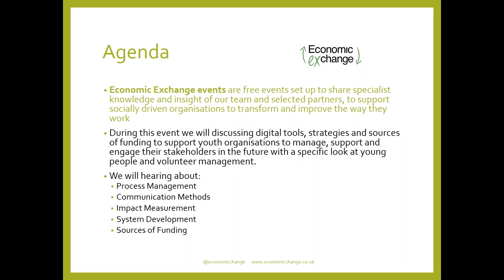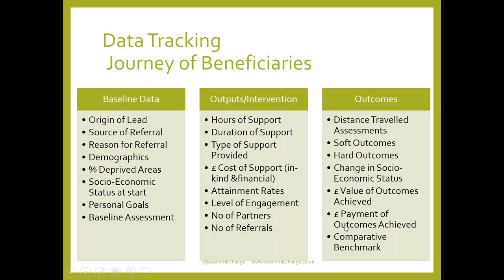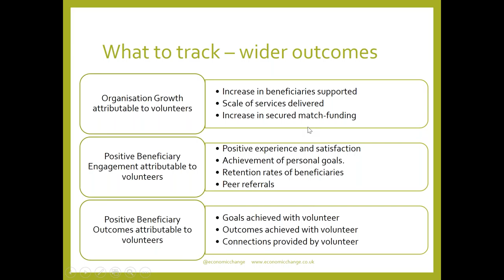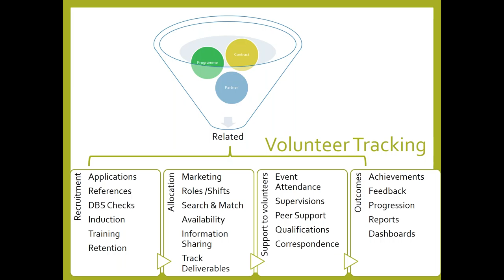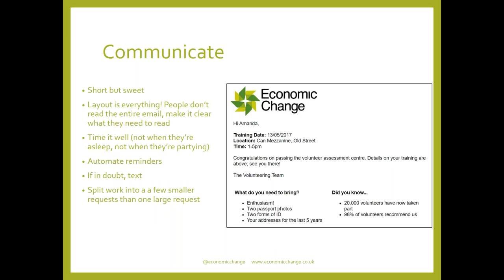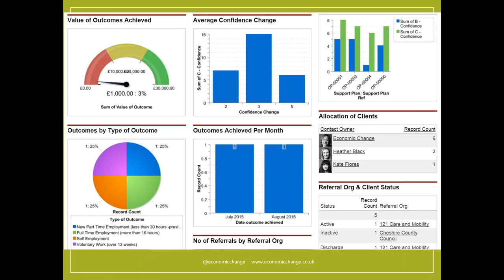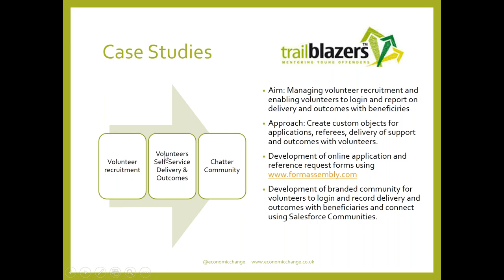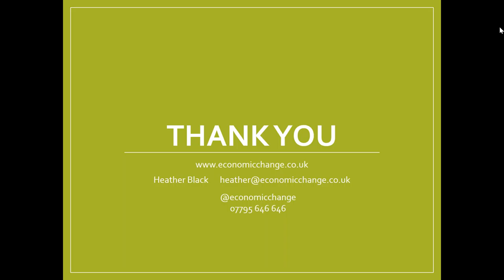Webinar Youth Support Organisations Future Management Strategies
Economic Change provide management solutions to help organisations improve their efficiency, sustainability and socio-economic impact.